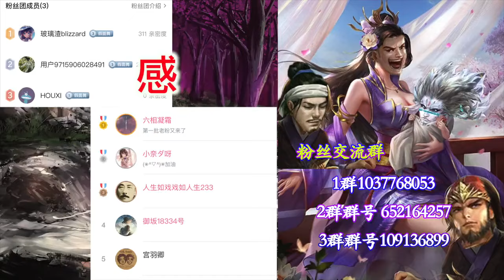两个忠臣演技惊人，一个演主公，一个演反贼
三国杀萌新视频作者
十年老玩家，会制作一些手机版三国杀的教学视频，
只打至尊场
也会分享一些自己的剪辑
希望大家支持我
感谢大家观看我的频道，也十分感谢大家的订阅~